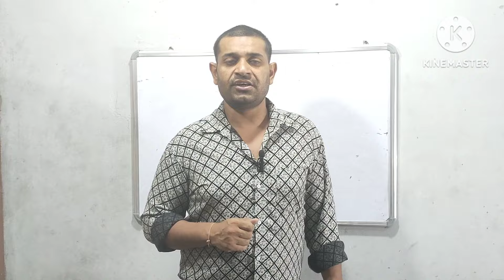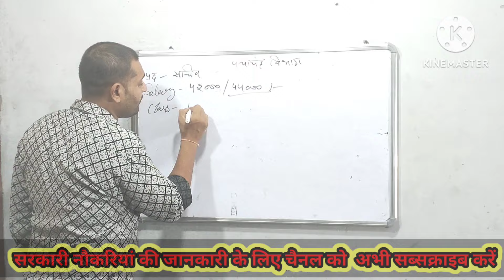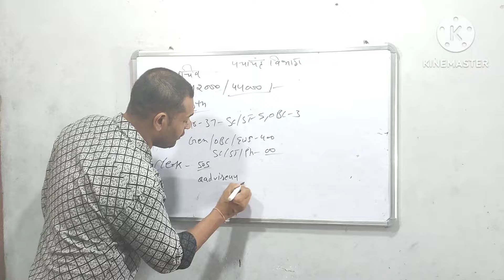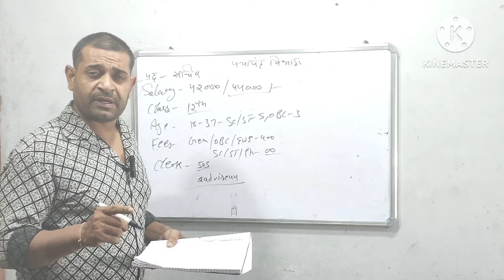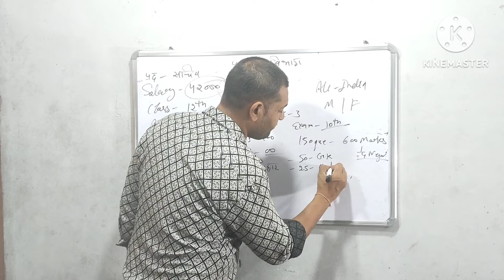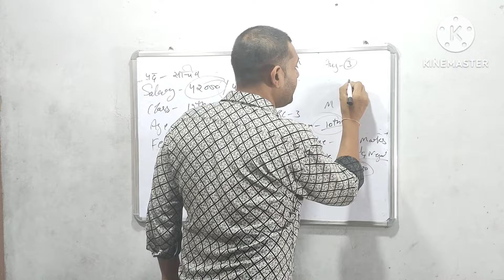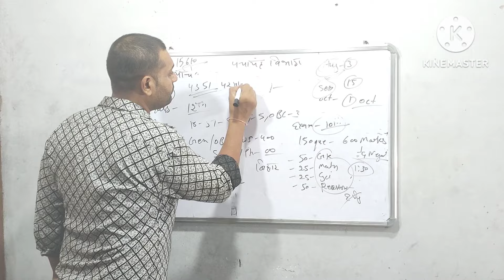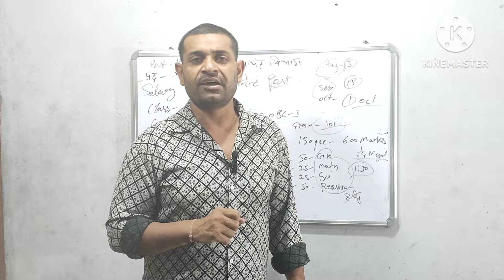सबसे अच्छी सरकारी भर्ती 2024 | 12वीं पास, सैलरी 44000 | जल्दी संपूर्ण जानकारी देखें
आशा करता हूं कि :- आपको यह जानकारी पसंद आई होगी, अगर आप किसी भी सरकारी नौकरी या सरकारी योजना के बारे में जानकारी चाहते हैं तो हमारे चैनल को अभी सब्सक्राइब करें - वीडियो को जरूर लाइक कीजिएगा, Bail icon को दबा दीजिये

सबसे अच्छी सरकारी भर्ती 2024
12वीं पास भर्ती
पंचायत सचिव भर्ती
Panchayat secretary recruitment
Panchayat secretary vacancy
पंचायत सचिव भर्ती 2024